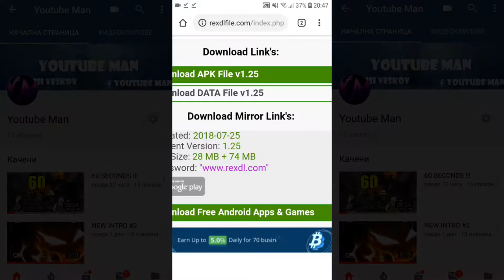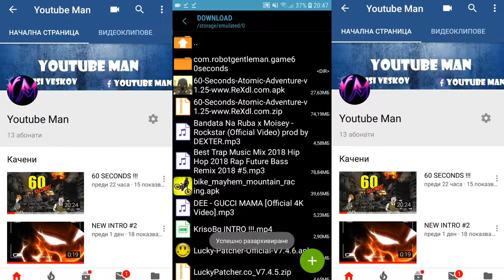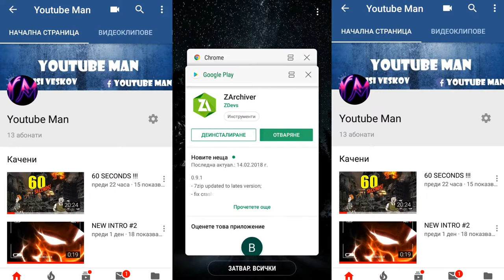How to download (60 seconds) FOR FREE!!!!-ANDROID